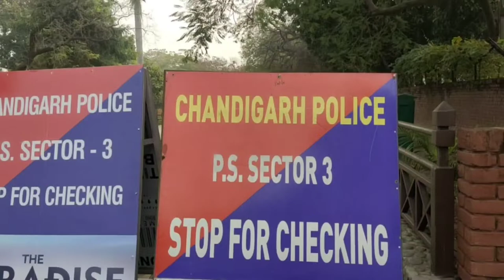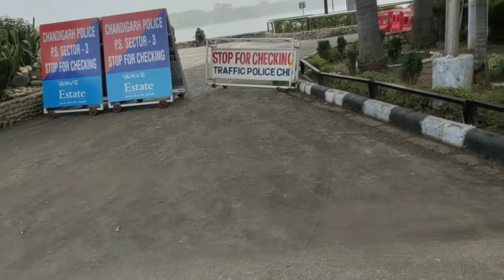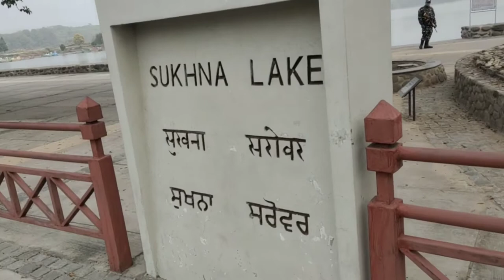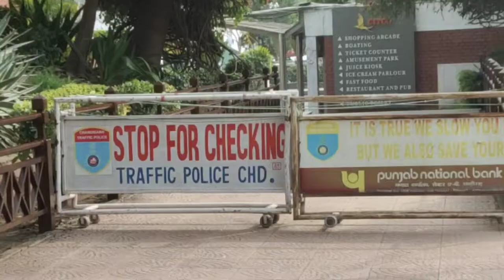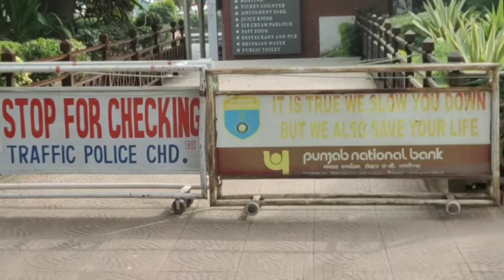A walk outside Sukhna lake, Chandigarh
A walk outside Sukhna lake (closed because of COVID cases). This is a reservoir at the foothills of Shivalik hills.It was created in 1958.